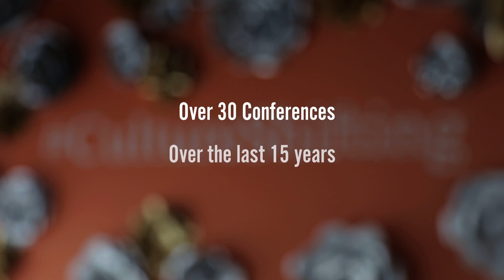Culture Shifting Deal Making Summit 10 Year Anniversary Video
Culture Shift Labs specializes in social impact and social innovation providing services under three main pillars:
Advising, Strategy, and Activation.

About Video -